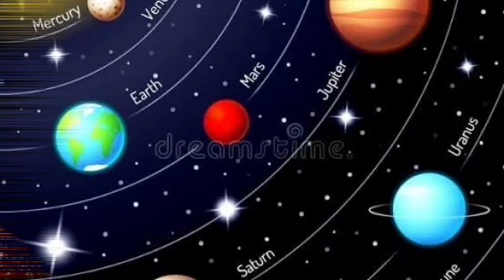বৃশ্চিক রাশি 20 ই আষাঢ় 5 ই জুলাই বৃহস্পতিবার রাশিফল দেয়া হলো।